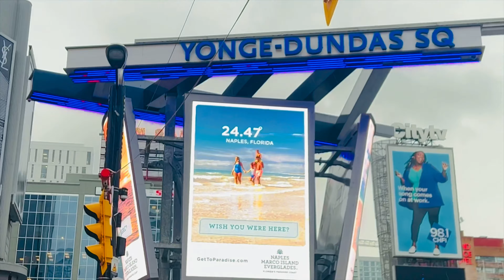🇨🇦 ENJOYING NIGHT LIFE OF TORONTO AFTER SHOPPING